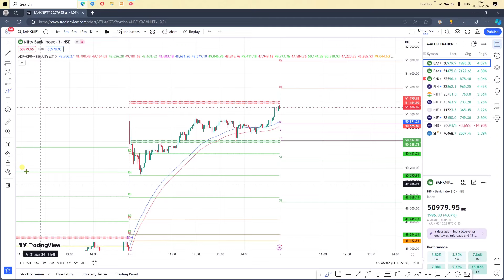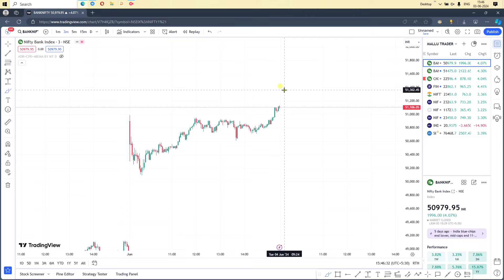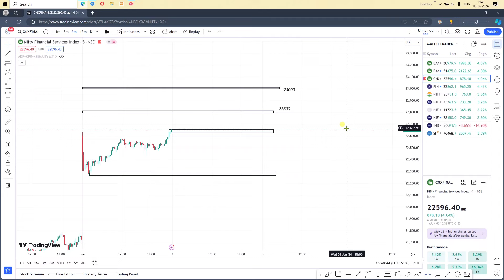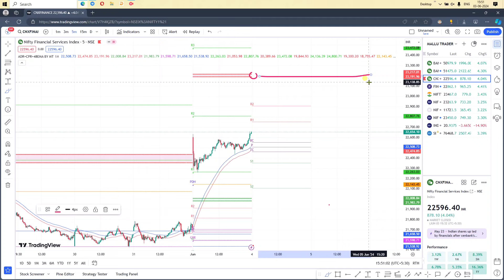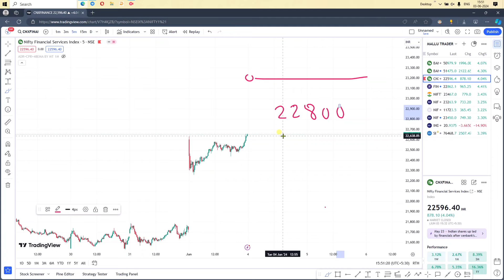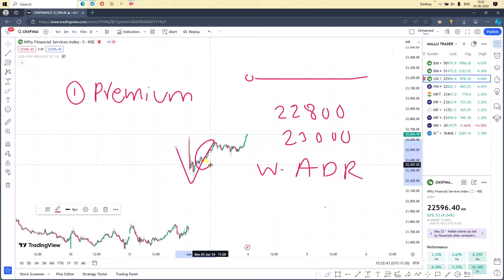My plan for trading on election result day / mallu trader